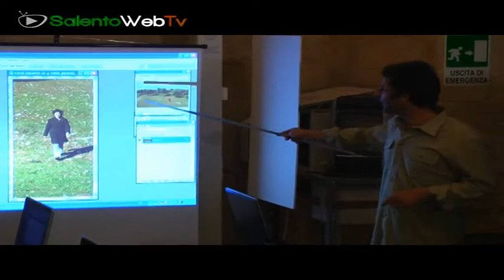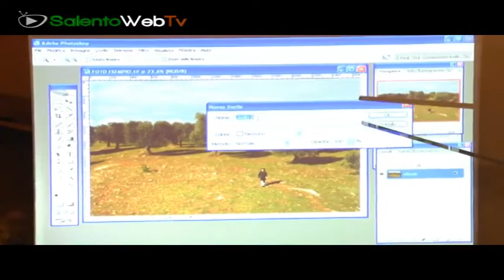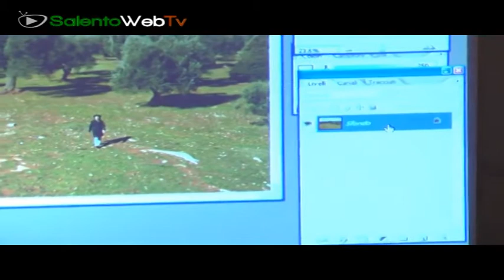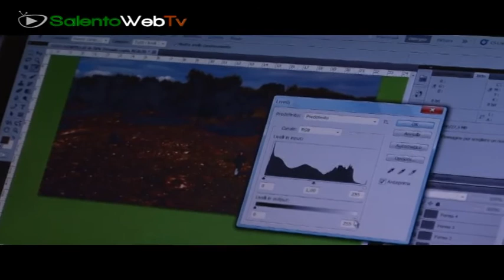Quando la fotografia è passione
La fotografia è arte, permette di fermare l'attimo, il momento e di conservarli per sempre, nel ricordo, nella mente e nel cuore. La fotografia è passione, è l'occhio attento ai particolari, ai gesti, gli sguardi, l'orizzonte. Per chi ama la realtà, in ogni suo aspetto, la fotografia è lo strumento ideale per rivelarne l'essenza. In questi giorni, nelle sale del Castello Carlo V di Lecce, si stanno tenendo dei veri e propri workshop, da parte dei docenti di "FotoScuolaLecce", per sviluppare le basi tecniche, progettuali, emotive, per la costruzione di una capacità di racconto del territorio, attraverso un percorso teorico preliminare ed escursioni pratiche. Abbiamo sbirciato, durante la lezione. Oggi si parlava delle nuove tecnologie che riescono a modificare la base fotografica, per arrivare a vere creazioni artistiche. Da giugno partiranno, poi, dei master a cura di fotografi internazionali. Ha già dato il suo contributo Pierpaolo Cito per il reportage giornalistico. Tutte le informazioni si possono trovare su